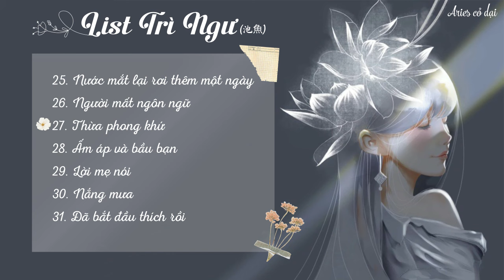#46 [Series nhạc theo ca sĩ] List nhạc Trì Ngư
Video made by Vi Vi
Quảng cáo do đơn vị có bản quyền đặt, không phải do mình.

☘️List gồm:

Chào mọi người, mình là Aries, đây là kênh phụ mình lập ra để hỗ trợ cho kênh chính, để đăng các list dài và các bài hát nặng về bản quyền. Chúc các bạn có những giây phút nghe nhạc thư giãn.